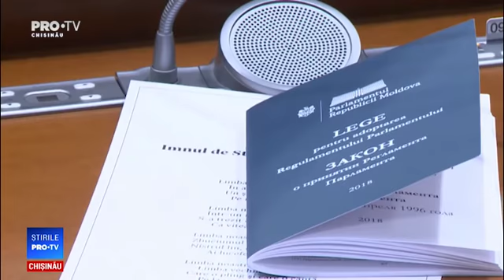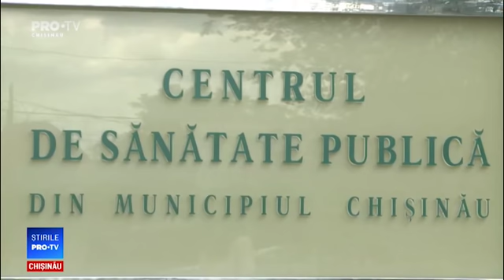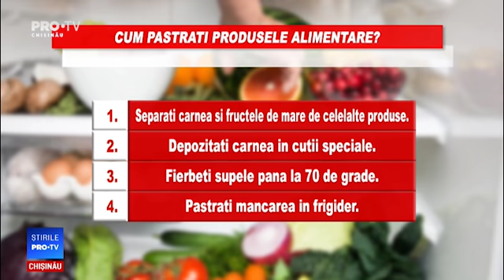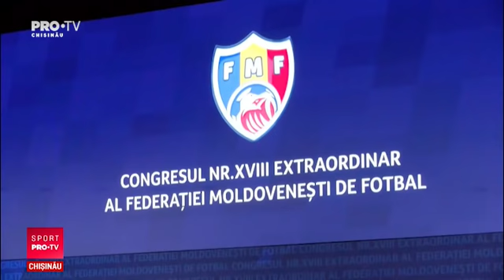Stirile Pro TV 22 Mai 2019 (ORA 22:30)